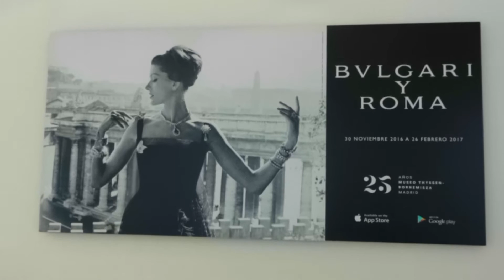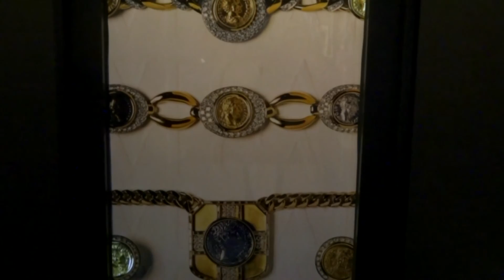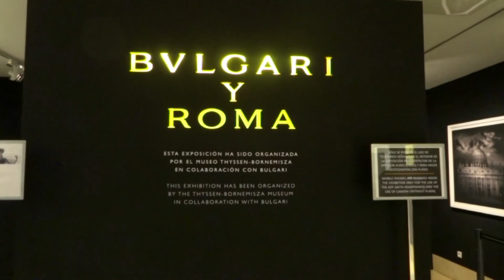Madrid - Bulgari Y Rome (Thyssen-Bornemisza Museum)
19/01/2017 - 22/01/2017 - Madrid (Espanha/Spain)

 O Museu Thyssen-Bornemisza apresentou Bulgari e Roma, uma exposição que mostra como uma arquitetura de Roma antiga e moderna foi uma fonte de inspiração para os desenhadores desta empresa de joalheiros italianos ao longo de sua história.

 The Museo Thyssen-Bornemisza presented Bulgari and Rome, an exhibition that looks at how the art and architecture of ancient and modern Rome have been a source of inspiration to the designers of this firm of Italian jewellers throughout its history.
 Founded in Rome in 1884, since its outset Bulgari has made use of the city’s most characteristic features as the guiding symbolic and artistic thread of its creations. For decades the Colosseum, the Piazza San Pietro, the Spanish Steps, the fountains in the Piazza Navona and the Pantheon have given form to necklaces, bracelets, earrings and brooches made in gold or platinum and precious stones of every colour: cabochon cut gems that reproduce the typical domes of the Roman skyline; geometrical designs that reflect the pure lines of the ruins; and glints of gold that recall Baroque volutes are among the details that reveal Bulgari’s homage to the Eternal City.
 The exhibition brings together more than 140 pieces of jewellery from Bulgari’s Heritage Collection (including jewels that belonged to Elizabeth Taylor) and from a number of private collections, including that of Baroness Thyssen. They are displayed alongside around 30 paintings, drawings, sculptures and photographs by different European artists who have depicted the city of Rome in their works, including Canaletto, Gaspar van Wittel, Ippolito Caffi and Arthur John Strutt. The majority have been lent by the Museo di Roma (Palazzo Braschi) with other loans from the Galleria Borghese, the Capitoline Museums and the collections of Banco Intesa San Paolo and the Circolo della Caccia.

Music Instrumental